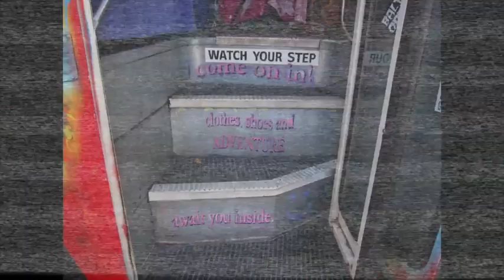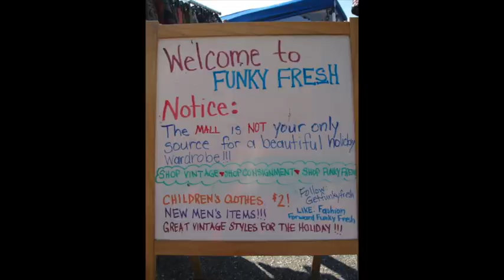Stacey and Staci - Bmore Entrepreneurs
Interviews with Stacey Chambers, owner of Go-Go's Retread Threads, and Staci Newman, owner of Anatome Arts. The experiences of these two female entrepreneurs reveal the creativity, open attitudes, and community and family connections shaping Baltimore's diverse economy. By Krista Nickerson.